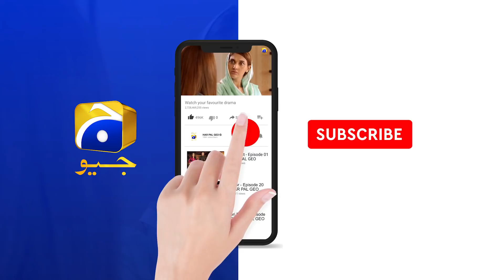Fasiq | Episode 78 | Best Scene 05 | HAR PAL GEO